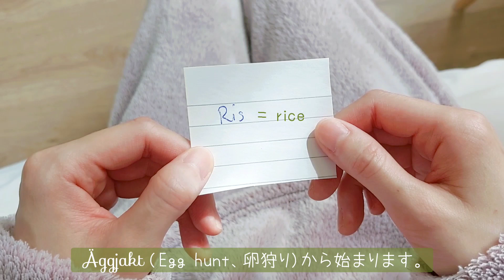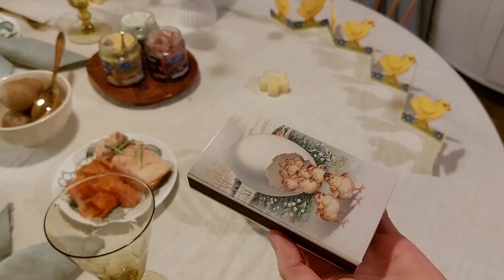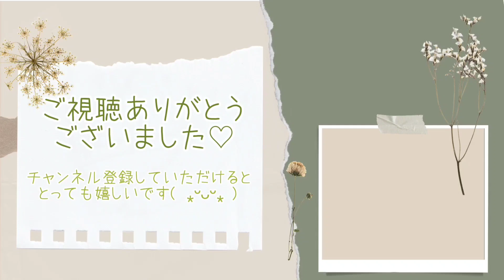北欧暮らしᕱ⑅ᕱ 待ちに待ったイースターの日 / 卵狩り / ディナーとフィーカ【𝕍𝕝𝕠𝕘】SUB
皆さん今日は、北欧 スウェーデン在住のLingonberiiです🐰

今回は、イースターの日のお話🐣

まずは卵狩りから始まります🥚

毎年私が楽しめるよう、用意してくれる彼には感謝です🥰

そして夕方になったら、ディナーの準備へ…

スウェーデンの伝統行事は、クリスマスもイースターもミッドサマーも、なんとほぼ同じものを食べます。

ムストというジュースに関しては、クリスマスのものもイースターのものも、ラベルこそ違えど 中身は全く同じというから驚きです(꒪⌓꒪)

最後にはやっぱり、フィーカをするのがスウェーデン流 ☕︎ 🐇

色んなキャンドルだって、外せません🕯️💓

日本ではそこまで馴染みのないイースターですが、少しでも雰囲気を楽しんでいただけたら 嬉しいです😊🌸

00:00  𓂃ᕱ⑅ᕱ Egg hunt、卵を探して
04:32  𓂃ᕱ⑅ᕱ テーブルセッティング
09:59  𓂃ᕱ⑅ᕱ ディナーの準備
15:41  𓂃ᕱ⑅ᕱ イースターディナー
17:30  𓂃ᕱ⑅ᕱ イースターフィーカ

YouTubeとは違った日常の一コマもあげているので、良かったらそちらも覗いてみて下さい♡︎

ᕱ 音楽 ᕱ
Corn Dog Avenue  -Martin Clem
Good feelings  -Ofelia Moore
Loving this moment  -Gamma Skies
Afternoon Spring Wednesday  -Da Sein
Sugar Coater  -Go for Howell
Asterion  -Hara Noda